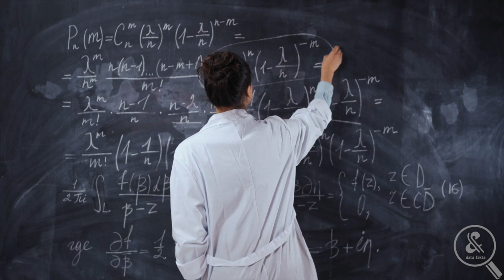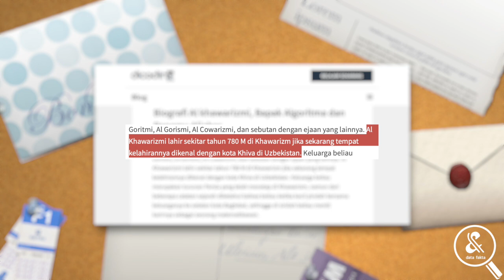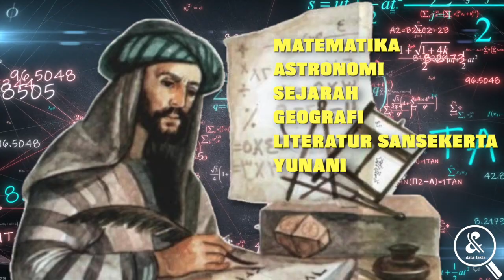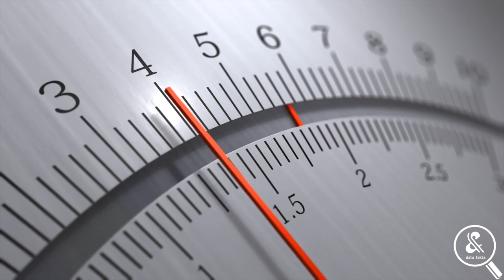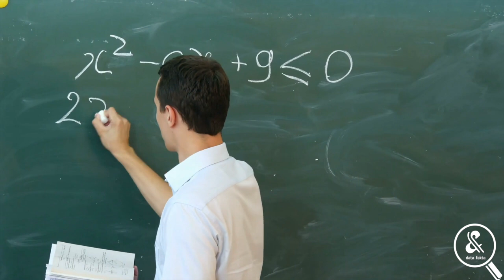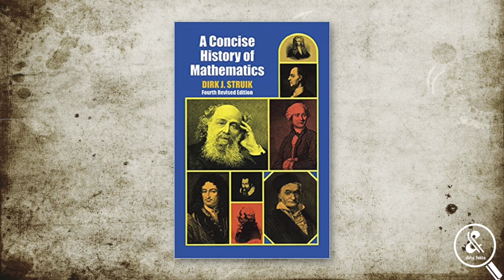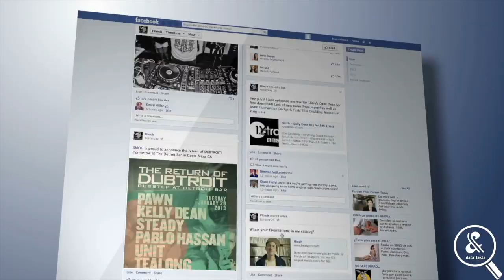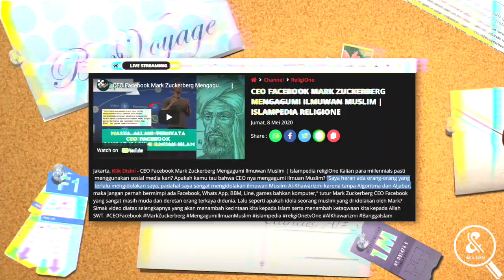SOSMED TAK AKAN ADA TANPA BELIAU! Ini Biografi dan Fakta Menakjubkan Ilmuwan Islam Al-Khawarizmi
Masyarakat modern tentunya mengenal aljabar sebagai cabang matematika serbaguna. Tak sedikit ilmuwan mengakui aljabar sebagai pondasi untuk dapat menentukan struktur dari alam semesta. Tapi siapa yang menyangka, pengembangan teori aljabar ini merupakan bukti kejeniusan seorang ilmuwan Muslim, Al-Khawarizmi. Nah, data fakta akan mengulas dan merangkum sejumlah fakta menarik dari ilmuwan hebat ini, berikut ulasan videonya